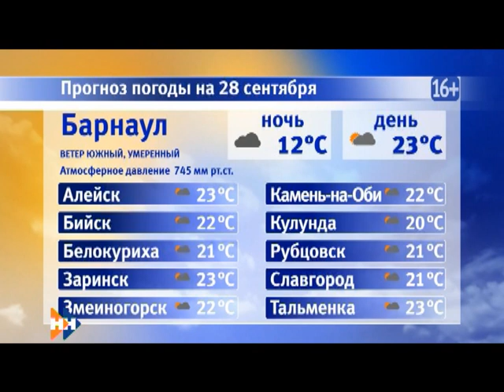Информационная программа «Наши новости». 28.09.2018. Дневной выпуск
- 310 миллионов рублей направлено хозяйствам Алтайского края из резервного фонда правительства страны в качестве компенсации за топливо.
- Около полусотни жителей края получили награды. Церемония награждения прошла в правительстве региона.
- «Автокресло детям». Сотрудники ГИБДД Барнаула сегодня  дежурили у детских садов, проверяя, как родители соблюдают правила перевозки несовершеннолетних пассажиров.
- Ансамбль классического танца «Эос» барнаульского дворца культуры отмечает 40-летие. В юбилейный год коллектив получил особенный и очень долгожданный подарок – новый балетный класс.